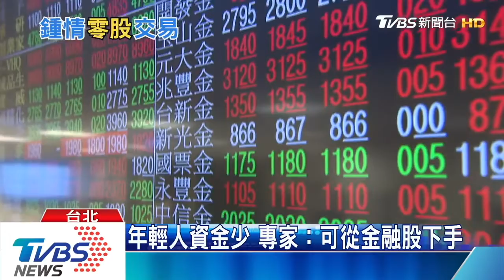【55台】TVBS《十點不一樣》專題報導：年輕人的零股存股計劃及未來投資發展方向。1.定期定額存股計劃、2.定期定股存股計劃、3.定量定價投資計劃，歡迎你一同來學習！「股票投資、零股、股東會」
中信金、開發金股東紀念品保密到家！你該注意哪些上市櫃貴公司呢？還有投資哪一家公司是報酬率最高的呢？一起看看吧！

網路追蹤議題彙整：
小富爸爸零股研中心,股東紀念品,零股,零股投資,小富爸爸,零股達人,理財達人